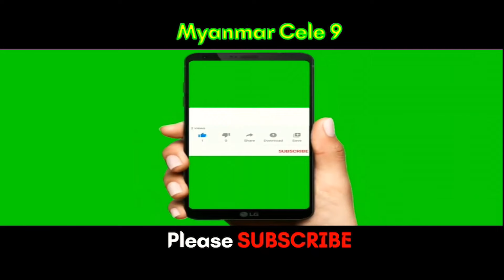မယ်ချို ဇာတ်လမ်းတွဲ ရိုက်ကွင်းနောက်ကွယ်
@MyanmarCele9 မယ်ချို ဇာတ်လမ်းတွဲ ရိုက်ကွင်းနောက်ကွယ်